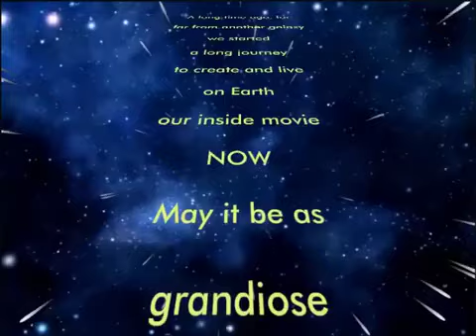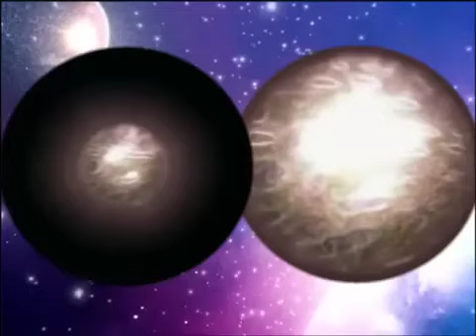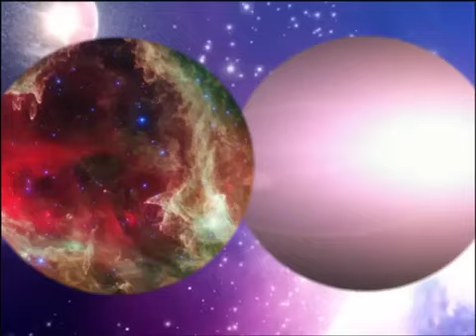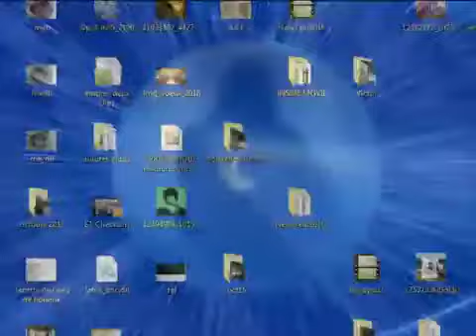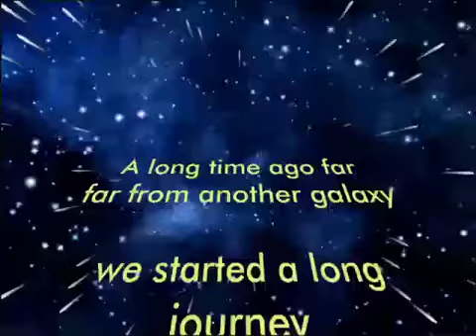💖 Estas Tonne The Inside Movie ssg888TOP ssg888.top @ChangeWOrldTOGhere .mp4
канал автора

Вся Ясность Моей Мысли и Цели Манифест
OFFICIAL Channell.

12KA Лебедева
Покупая тут вы творите мир, получаете светлую карму и создаёте народную экономику, естественно все совладельцы, если подпишется. Хоть палец о палец ударить или 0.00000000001%
Пожертвовать в сферу мира)

А лучше зайди через игру БлагоРОДным поступком Миру Объяви о себе, ведь каждый Человек должен быть известен на весь мир.

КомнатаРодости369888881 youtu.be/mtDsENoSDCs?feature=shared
Я ОБЪЯвляю Социальный Творческий Синергичный проект Радости Будущего.
Цель проекта поставить пирамиду Радости в каждом Фрактале Матушки 7ЛИ.
Я вижу и знаю какой будет идеальный мир без войны геноцида и FR$ USA.
И как его достичь.
Всё начинается с МММ естественно )
Форма на Мои Мавро

Ряд РОДА...

Самый лучший путь как я понял это 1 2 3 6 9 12
144
1728
И Социальная Творческая Синергичная ГРА.
Системы складчин и всеединства людей, так же ладится с помощью этой формулы, примерно как я думаю и всё, как я понял и сам выразил это Числовая формула Совершенства
ЧислаРяд РОДА...

POSТроение
Безопасность
Любовь

15 лет круглосуточного труда и веры в победу.
Покупайте  и получайте в ДАР наши токены!!! Первоначальная Вытруженая Эмиссия 1500 и 13500 ЛАДА.

Именно столько мы создали труда и веры в победы свои и ближних.

От души желая лучшее теперь всегда мир ЗолотойВекУРА01 !

Чистота мысли

youtu.be/nDchRQFhvzI

Наш онлайн и офлайн общий МАГАЗИК и система создания ЭКОномики и социального Кешбека.
bit.do/solidaria-economy
bit.do/solidariashop
Будущее РЕАЛЬНОЙ экономики мира начинается тут !

Кошельки БлагоДарности - Не оскудеет рука дающего ! :)
А точнее пусть богатеет минимум 7 КРАТ!
Вместе Мы создаём лучшее будущее!

USDT TRC20 - TCvesoGKzhgH2kUQoBSFiYj9M7Hc8Lafno
USDT ERC 20 - 0x30c668D19AB9fF720C72611dcf0F37a48848eDF0
kunaid-xelvhwdcb9 Kuna Code- ALL INTERNATIONAL BANK TRANSFERE MAKE HERE!
In This code.
BitCoin Cash - bitcoincash:qrg5e8dmja7zm2ql3ksyyf53gnk7cdjgpvtell4uj4
BitCoin - bc1qvlmndfv90h26mchhtvjjl8lw5m334njz4vl3ug
DASH - XqAop6mdyCdDKTvDbo91Kp6LbLgKB1pd5e
DOGE - DFYtQP3b8G5n3n9oQ2SSm59WoBN7HNuh61
Ethereum 0x30c668D19AB9fF720C72611dcf0F37a48848eDF0
LiteCoin - ltc1qvrktqc80t69rt3gsuae93c27eg9u08dq7aw879
ShibaInu - 0x30c668D19AB9fF720C72611dcf0F37a48848eDF0
TRX - TCvesoGKzhgH2kUQoBSFiYj9M7Hc8Lafno
XRP - rEZnowWMyrY8YoGwLatyPBxx8QkJeimgAb RIPPLE
ZEC - t1KUi9LFTgqQyaZWfTmj5SvaYJ3mcx1LTh4

Приват Банк UAH
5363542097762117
MAWRo Крипта BSC
0x227A949988A02Ed89151d9df7EAf41e50Fcdd615
Perfect Money
G12482942   Troy oz.
U12455155          USD
E12065305            EURO
ПЕ ЛАД и прочие социальные баллы и совершенные энергии, Можно ДАРИТЬ только через сеть доверия и социальную игру
Коллективным трудом была произведена трудовая социальная Эмиссия 15000 ЛАД.

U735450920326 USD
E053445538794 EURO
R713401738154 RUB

Мои вспомогающие проекты, инструменты и КОНалы.
ssg888.top
Связь со мной
CALL CENTER 24\7 ALL LANGUAGE !
РЕФЕРАЛЬНАЯ ССЫЛКА
Больше контактов и для тех кто имеет сверх задачи или азарт.

Понимание млм системы зачем она ?
youtu.be/i1M7tagVTl0

Мы любим и благодарим технологии, что они дают нам жить лучше благодаря друг другу ВМЕСТЕ СТРОИМ ЛУЧШЕЕ БУДУЩЕЕ!

Общественное Теле-Ведание, в Технической реализации, универсальный "Общественный" ВИДЕО агрегатор.

Благодарю за труд вы лучшие давайте вместе построим новый лучший мир!

АзМ ПРОВОСГЛАШАю ВеРАучение ВсеМИрия Матушки 7ЛИ.

+Геометрия Лебедева тоже годная штука, годится на КОНституцию Матери 7ЛИ... )))

7ЛЯ и ЛАД

Звучит РОДнее, веселее